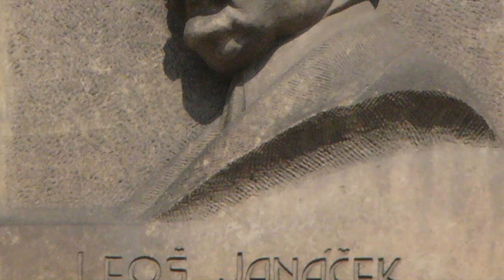LIVE – Leoš Janáček – Kantor Halfar – Danubius Octet Singers, dir.: Daniel Simandl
Leoš Janáček – Kantor Halfar – Danubius Octet Singers, dir.: Daniel Simandl – LIVE